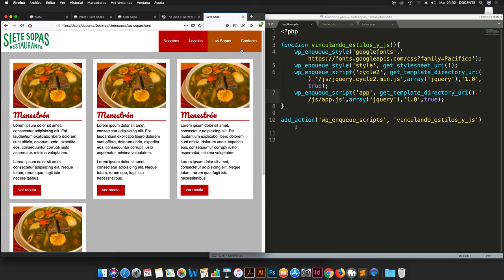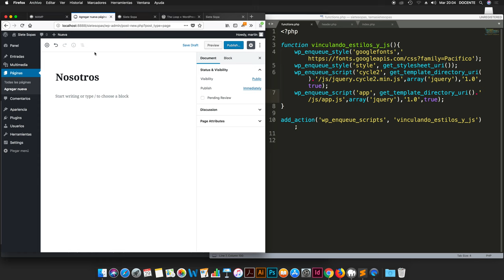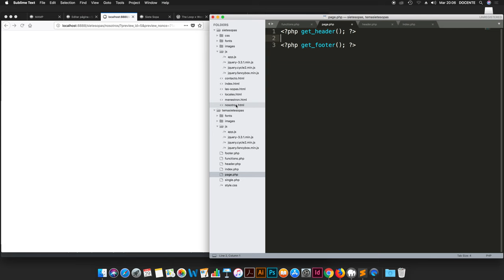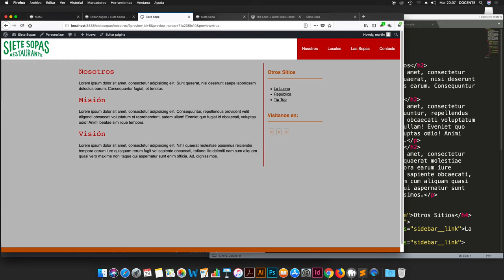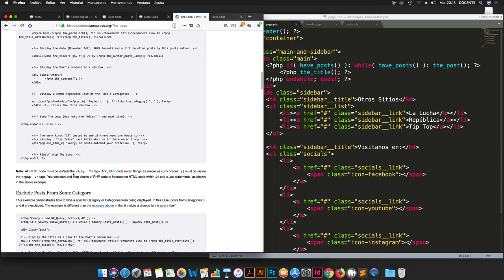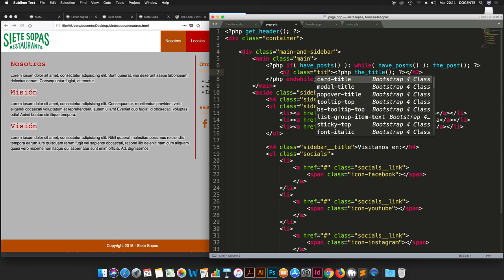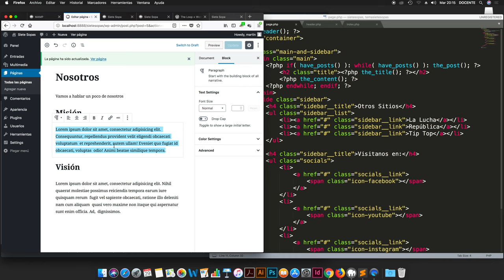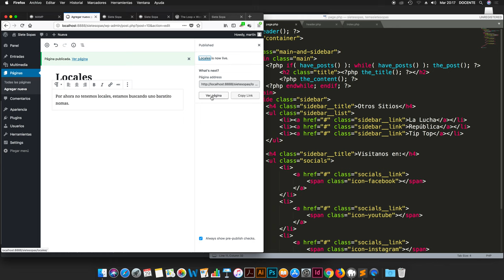Creando Tema: El Loop